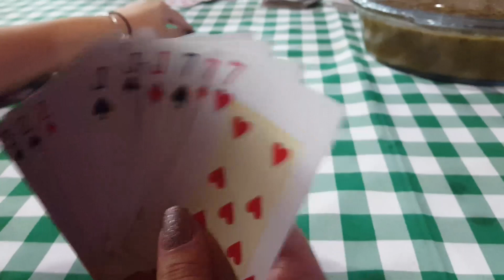Ano novo 2017 - Mairinque